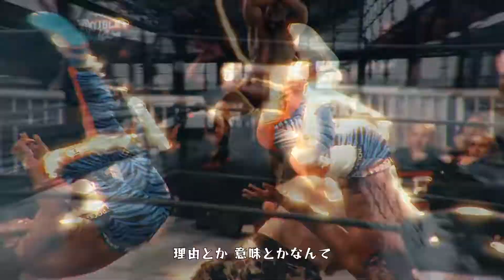What if "AEW : Rampage" Had an Anime Opening? [LISA - ROCK MODE]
Open commission for video editing.
Just 1$/Video...

Some edits are available on my channel and also on this channel called "WWE Universe Indonesia". Check it out!